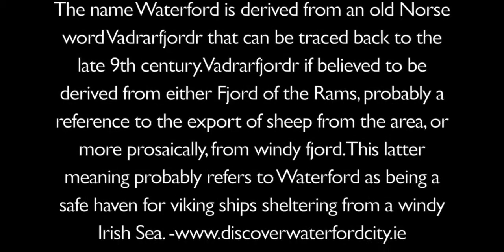Waterford 1100 Years Old Celebration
VIKING   WATERFORD

The name Waterford is derived from an old Norse word Vadrarfjordr that can be traced back to the late 9th century. Vadrarfjordr if believed to be derived from either Fjord of the Rams, probably a reference to the export of sheep from the area, or more prosaically, from windy fjord. This latter meaning probably refers to Waterford as being a safe haven for viking ships sheltering from a windy Irish Sea.